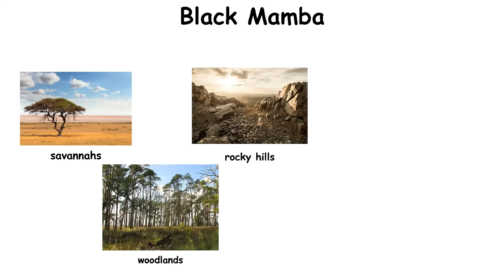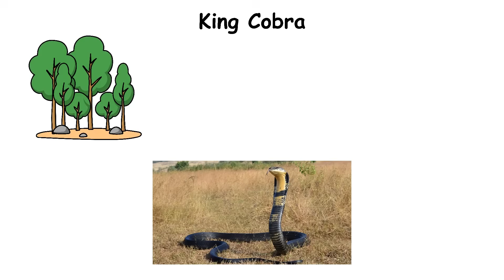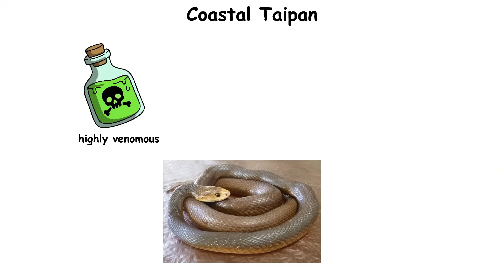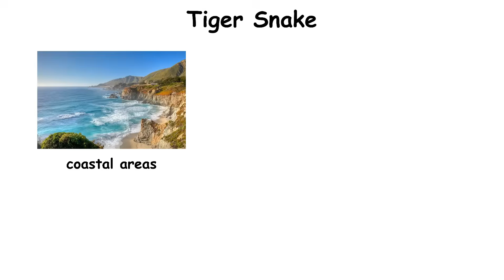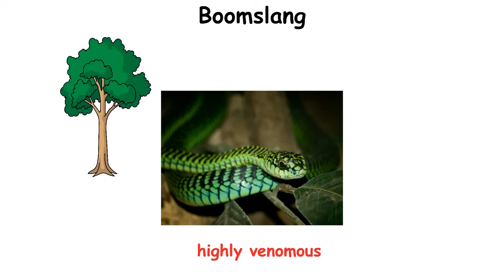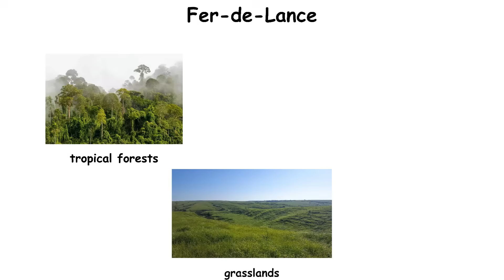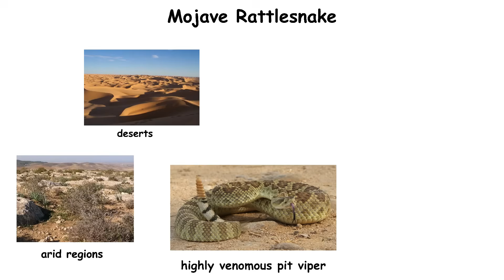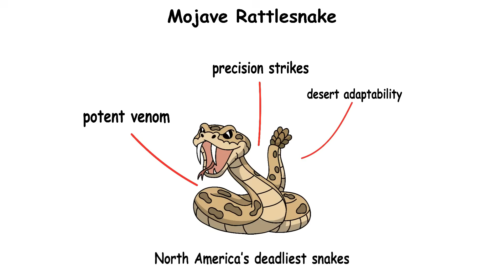Every Dangerous SNAKE Explained in 7 Minutes